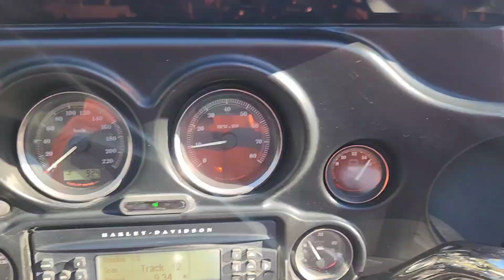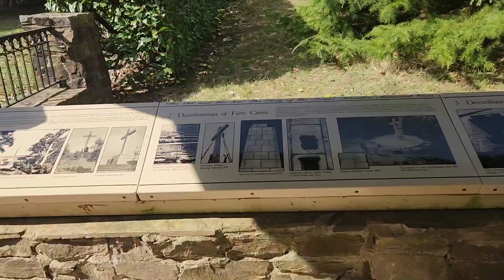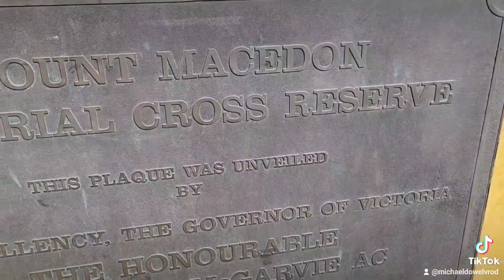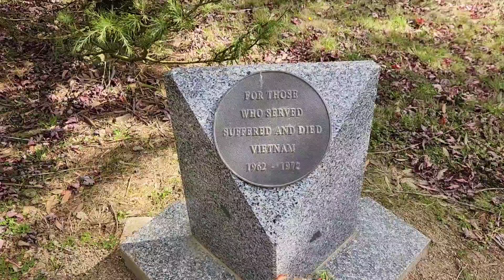Rusty Gold Special: 119 Vic Riders Australia Anzac Day Ride 2023.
Ringwood to Mt Macedon 25th April 2023